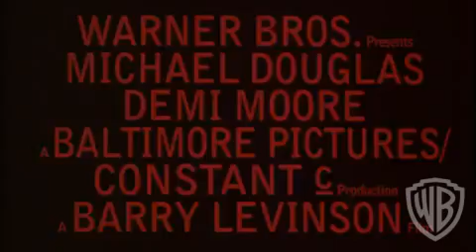Разоблачение (трейлер фильма)